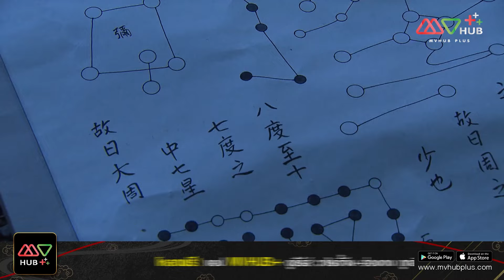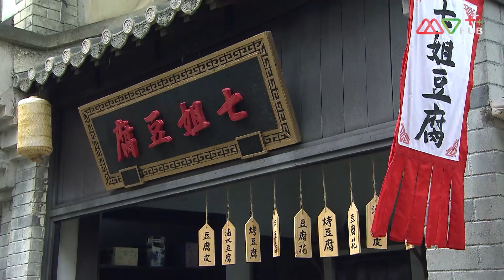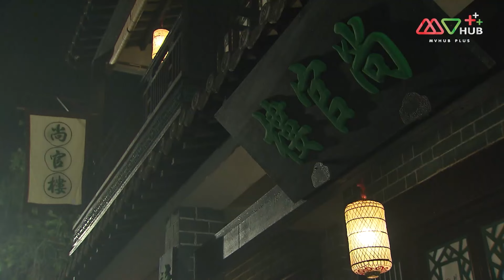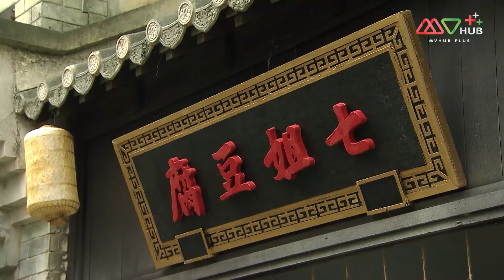เสน่ห์สาวใช้หัวใจลุ้นรัก( HANDMAIDEN UNTTED) [ พากย์ไทย ] EP.11 | TVB Love Series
รวมทุกตอนของ เสน่ห์สาวใช้หัวใจลุ้นรัก
TVB ดราม่า คอมเมดี้ เสน่ห์สาวใช้หัวใจลุ้นรัก

เยี่ยอิ๋ง เป็นคนเฉลียวฉลาด เธอเป็นสาวใช้ในบ้านตระกูลเฉียว นายของเธอคือ เฉียวเจิ้ง ขุนนางจากกรมทหาร เฉียวเจิ้งมีภรรยาสองคนคือ กวนจือเพ่ย ภรรยาหลวงที่เป็นคนมีจิตใจเมตตาซึ่งเยี่ยอิ๋งเป็นสาวใช้ประจำตัวของเธอ ส่วน ซ่างกวนหยินอิน ที่เป็นภรรยาคนที่สองนั้นมีความอิจฉาในภรรยาหลวงอยู่เสมอ ด้วยเหตุนี้ซ่างกวนหยินอินจึงรับสาวใช้คนใหม่คือ เยี่ยเจี่ยว ที่มีเสน่ห์และความแคล่วคล่องไม่แพ้เยี่ยอิ๋ง สาวใช้ทั้งสองคนจึงต่างชิงดีชิงเด่นกันในการเอาใจเจ้านาย เฉียวฉีจิ้น บุตรชายของเฉียวเจิ้งแอบคบหาอยู่กับเยี่ยอิ๋งเมื่อถูกเฉียวเจิ้งจับได้ เฉียวเจิ้งจึงบังคับให้เยี่ยอิ๋งแต่งงานกับคนอื่นแต่ด้วยความฉลาดของเธอจึงเอาตัวรอดมาได้ เยี่ยอิ๋งวางแผนทำให้ตระกูลเฉียวตกต่ำเพื่อเฉียวฉีจิ้นจะได้ไม่เป็นคุณชายซึ่งจะทำให้เขาสามารถแต่งงานกับเธอได้ ส่วนเยี่ยเจี่ยวมีคนรักอยู่แล้วคือ ฟู่โหย่วเหวย บัณฑิตยากจนที่กำลังจะมาสอบจอหงวนโดยที่เยี่ยเจี่ยวขายตัวเองเป็นสาวใช้เพื่อหาเงินค่าเดินทางให้กับเขา ฟู่โหย่วเหวยเป็นที่ต้องตาของ ฮั่วเยี่ยนเจิน คุณหนูตระกูลฮั่วที่อารมณ์ร้ายและเอาแต่ใจ บิดาของเธอคือ ฮั่วเปิน ขุนนางกรมทหารเช่นเดียวกับเฉียวเจิ้ง ซึ่งฮั่วเปินและกวนจือเพ่ยเคยเป็นคนรักกันมาก่อนทำให้เฉียวเจิ้งไม่ชอบฮั่วเปินเป็นอย่างมาก เยี่ยอิ๋งและเยี่ยเจี่ยวกลายเป็นเพื่อนสนิทกัน เธอทั้งสองคนและบรรดาสาวใช้จากตระกูลใหญ่ต่างรวมตัวกันสร้างเครือข่ายสาวใช้ในเมืองหลวงขึ้นมา

นักแสดงนำ:หงหย่งเฉิง, หวงซินอิ่ง, ทังลั่วเหวิน, เซี่ยตงหมิ่น, เจิ้งสือเฉิน, พานจื้อเหวิน, กัวเส้าหง, จางฮุ่ยอี้, หลิวซือชี, เฉินหว่านถิง, จางเหม่ยหนี, เหอเยี่ยนเจวียน, เฉินจิ้งหยุน, โจวสื่อหยิน